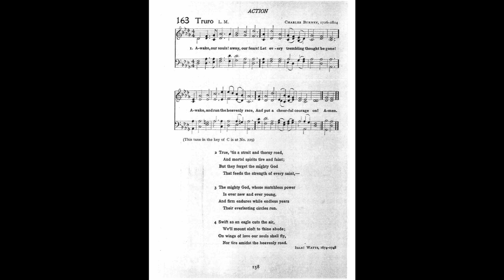Awake, Our Souls, Away, Our Fears (Truro)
Text by: Isaac Watts 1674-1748
Tune: Truro by: Charles Burney 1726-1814

1 Awake, our souls; away, our fears;
let every trembling thought be gone;
awake and run the heavenly race,
and put a cheerful courage on.

2 True, 'tis a strait and thorny road,
and mortal spirits tire and faint;
but they forget the mighty God
that feeds the strength of every saint:

3 The mighty God, whose matchless power
is ever new and ever young,
and firm endures, while endless years
their everlasting circles run.

4 From thee, the overflowing spring,
our souls shall drink a fresh supply,
while such as trust their native strength
shall melt away, and droop, and die.

5 Swift as an eagle cuts the air,
we'll mount aloft to thine abode;
on wings of love our souls shall fly,
nor tire amidst the heavenly road.